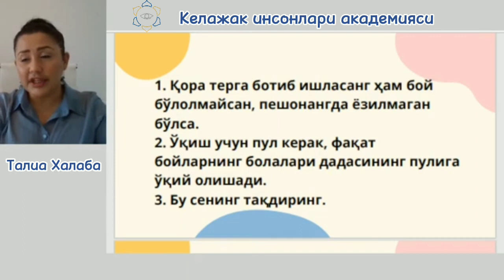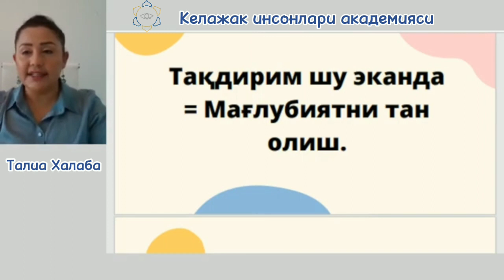Тақдирим шу эканда бу-мағлубиятни тан олишдир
Тақдирим шу эканда деб,  кўниб кетавериш - бу мағлубиятни тан олиш дегани.

Агарда СИЗ ҳам мағлуб аёллар қаторида бўлишни истамасангиз, унда "Илоҳий аёл 7"  тренингига рўйхатдан ўтишга улгуриб қолинг. Тренинг давомида Сиз бечора жабрланувчи аёл позициясини тарк этиб,  ғолиб позициясини эгаллайсиз.

@Talia_Xalaba_menejeri га телеграм орқали мурожаат қилинг, рўйхатдан ўтинг ва ғолиблик учун қадам ташланг